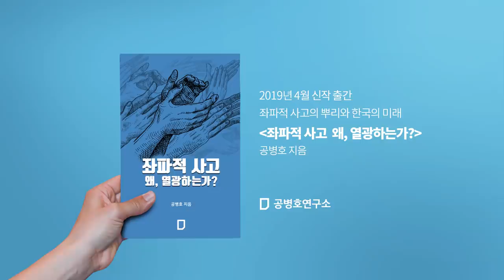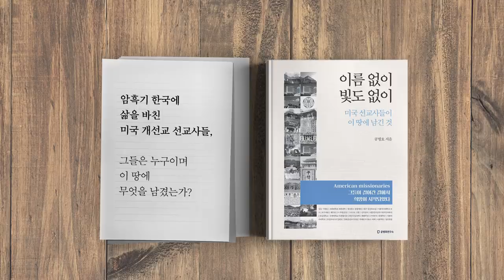현대중공업, 분할하지 말라고? [공병호TV]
현대중공업, 분할하지말라고?